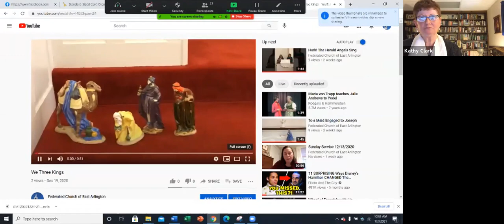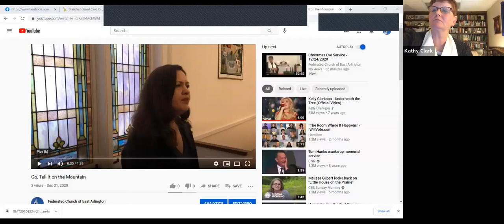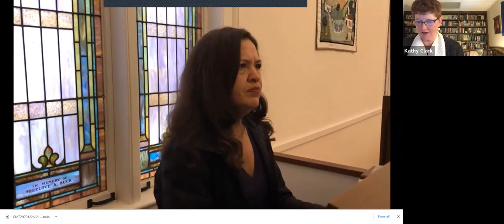Federated Church Of East Arlington 01.03.21